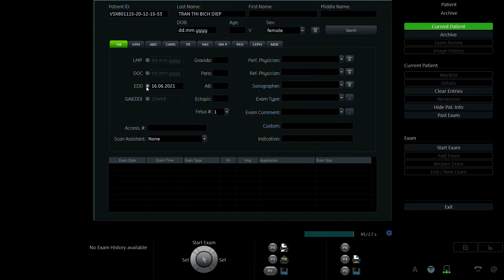TRẦN THỊ BÍCH DIỆP 1996